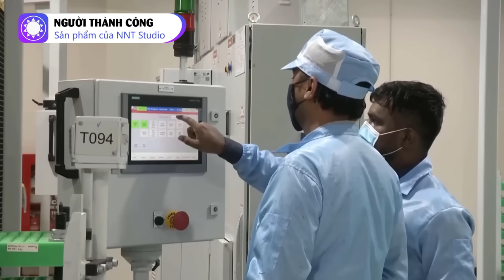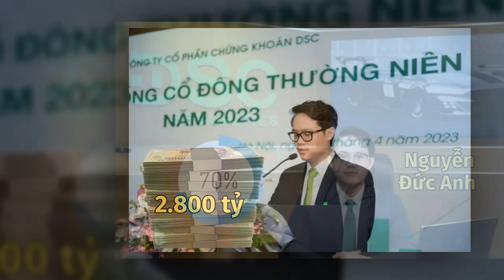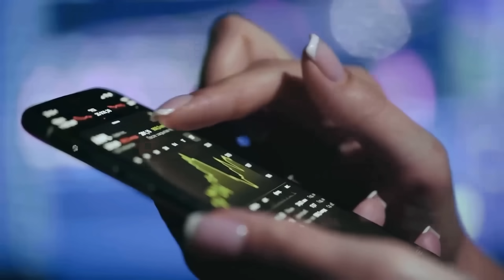Thế hệ thứ 2 của các gia tộc giàu có nhất Việt Nam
Vingroup, TC Group, SHB… là những doanh nghiệp rất nổi tiếng tại Việt Nam, gắn liền với tên tuổi của những người lãnh đạo. Tuy nhiên, thế hệ thứ 2 của những người lãnh đạo này cũng tài giỏi không kém và đang dần chứng tỏ bản lĩnh của mình. Có người thì ra sức hỗ trợ đế chế của cha mẹ, còn có người thì khởi nghiệp độc lập cố gắng toả sáng theo cách riêng của mình.